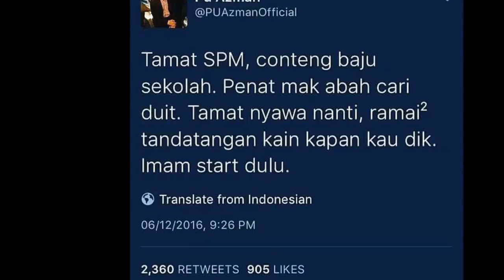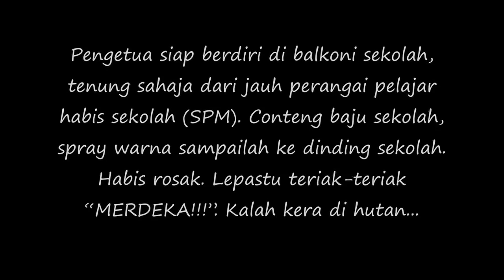Trend budak budak SPM sambut tamat zaman persekolahan !